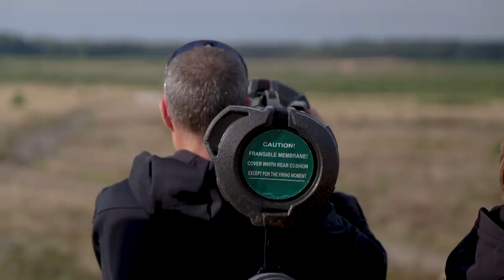See it in action: SPIKE SR missile capabilities demonstrated in Estonia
EuroSpike's (a European Joint Venture between Rafael Advanced Defense Systems, Diehl Defence and Rheinmettal Defence) SPIKE SR is part of the wider, multi-platform, multi-purpose, multi-range SPIKE family of electro-optical missiles. It is an advanced, shoulder-launched, guided missile, designed for modern infantry warfare. SPIKE SR benefits include a light weight of only 10kg, operational simplicity, and an enhanced range of 2000 meters. SPIKE SR's ease-of-use allows the lower echelon infantry to qualify rapidly and to sustain a high level of operation with almost no continuous training.